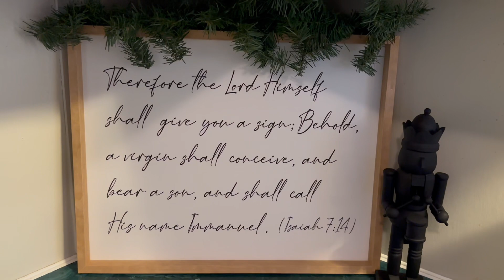2023 CHRISTMAS CLEAN & DECORATE PART THREE | COZY CHRISTMAS KITCHEN & DINNING ROOM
Hey y’all! Welcome back to another Christmas decorating video. Hope you guys enjoy! 🎄

Weiman Complete Cook Top Cleaning Kit